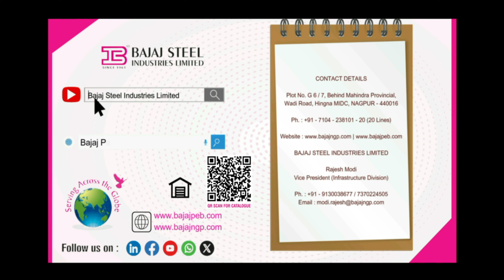WAREHOUSING SHED OF 60,000 SQUARE FT WITH FULL MEZZANINE FLOOR ALONG WITH PROVISION FOR 2 LIFTS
About
Bajaj Steel Industries Limited (BSIL)
Bajaj Steel Industries Ltd. (BSIL), Nagpur is a
Public Limited Company established in 1961
and listed on BSE. With over 5 decades of
experience, BSIL has a world class engineering
facility with diversified sectoral presence. BSIL
is a pioneer and the largest manufacturer of
Cotton Ginning and Pressing machinery in
India in technical collaboration with Central
Institute for Research on Cotton Technology,
ICAR, Government of India along with Delinting
and Decorticating machines.
BSIL is an ISO – 9001:2015, 14001:2015 and
OHSAS 45001:2018 certified and a recipient of
the “Star Export House” certificate from the
Ministry of Commerce and Industries,
Government of India.
BSIL has footprint in over 18 different product
categories across Asia, Africa, North America
and Australia. Bajaj Infrastructure Division (BID) was
established in 2010 as part of BSIL and has
executed more than 1000 steel structures.
TIME is the most critical aspect of any project. BID
is committed to the highest degree of service,
ensuring timely delivery of buildings with
strength, speed and safety always.
BID is spread over an area of 31000 sq m with
extensive facility for Designing and Detailing
using the most advanced software like MBS,
STAAD Pro, TEKLA MultiPoint AutoCAD etc.,
machining using a large number of CNC
machines in a multi-floor setup, fabrication,
erection and commissioning to provide safe, cost
efficient and technologically advanced, buildings
to meet and exceed customer expectations.
All building designs are earthquake and wind
load compliant while the Deflection Limits on the
building are confirming to the IS (Indian) or to
AISC (American) Standards Code.
Why PEB ?
Easy Installation – Less time – Less Labour – Since most of the building is manufactured off-site,
time and labour required is less
Superior Quality – Structure is designed and manufactured in a manufacturing setup considering
various factors like wind, earth-quake and various other loading patterns.
Hassle Free Construction – Manufacturing is in plant – Only erection at site.
Cost effective – Not only cost effective but most of the structure is re-usable
Message from the Vice President –
BA JA J INFRA (EPC), a Division of Bajaj Steel Industries Ltd.
At BA JA J INFRA (EPC) Division, we are committed to delivering
innovative and sustainable solutions that meet and exceed
customer expectations. As we look towards the future, we are
excited to share our vision for the continued advancement of
1. Enhanced Product Offerings: We are constantly evolving our
product offerings to cater to different segments of the industry
and other evolving needs of our clients along with greater
durability, efficiency, and aesthetic appeal.
2. Value Additions: We have started executing EPC Projects
where-in we have delivered the civil works on turnkey basis
with the peripheral infrastructure and PEB structures including
our group product offerings like Electrical Panels, Active Fire-
Fighting Solutions, Industrial, Commercial and Fire-rated Steel
Doors, Specialised Conveyors, Solar Panels and HVAC systems.
3. Technological Advancements: We are investing in a big way
in state-of-the-art manufacturing processes and advanced
design tools to ensure the highest quality standards and faster
project turnaround times.
4. Sustainability Initiatives: As stewards of the environment,
we are dedicated to minimizing our carbon footprint and
promoting sustainable practices throughout our operations.
Our products reflect our commitment to eco-friendly products
and energy-efficient design solutions.
5. Streamlined Customer Experience: Customer satisfaction is
our top priority. We endeavour to get things First Time Right.
We are implementing streamlined processes from
procurement to erection for customer service excellence to
ensure a seamless experience from project inception to
completion.
The past was a year filled with significant achievements and
milestones, largely due to the dedication of our team effort
and customer satisfaction. Despite the challenges posed by
external factors, our collective resilience and determination
allowed us to overcome obstacles and deliver results that
surpassed expectations.
Looking ahead, we are excited about the opportunities that lie
ahead. As we embark on new projects and initiatives, we
remain committed to upholding the highest standards of
quality, safety, and integrity.
We recognize that our success is intricately linked to
customers. Whether a longstanding client or a new partner, we
are here to listen, collaborate, and tailor solutions that meet
each and every need.

Our Products -
Warehouse Sheds
Industrial Sheds
Multi Floor Structures
School buildings
Cold Storages
Data-centres
Hospital
Pharmaceutical
Industry Sheds
Our Products:
Food Product
Industry shed
Chemical Industry sheds
Cotton Ginning Sheds,
Indoor Stadiums
Metro Stations
Special purpose sheds
EPC Projects
Export Projects